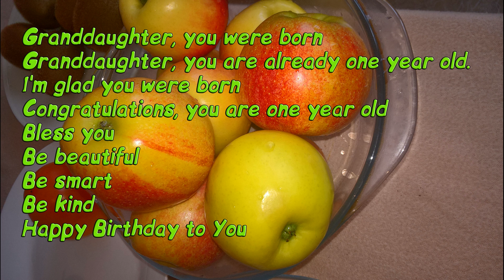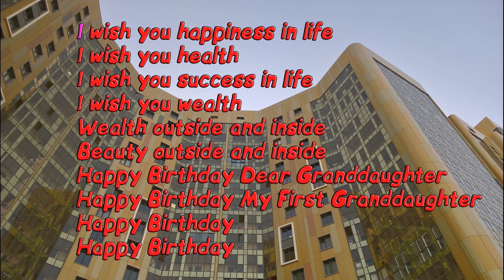Happy Birthday Dear Granddaughter, 159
Granddaughter, you were born
Granddaughter, you are already one year old
I'm glad you were born
Congratulations, you are one year old
Bless you
Be beautiful
Be smart
Be kind

I'm sorry we can't meet now
I'm sorry I haven't seen you yet
I'm sorry I can't hug now
I'm sorry I haven't given you any gift yet
But I gave life to your dad
I raised your dad
This is the best present for you right now
Your friendly mom and dad are next to you right now

I wish you happiness in life
I wish you health
I wish you success in life
I wish you wealth
Wealth outside and inside
Beauty outside and inside
Happy Birthday Dear Granddaughter
Happy Birthday My First Granddaughter
Happy Birthday
Happy Birthday